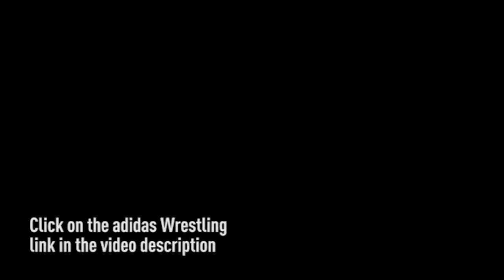B.J. Clagon over Joseph Velliquette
Rider over Penn 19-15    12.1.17